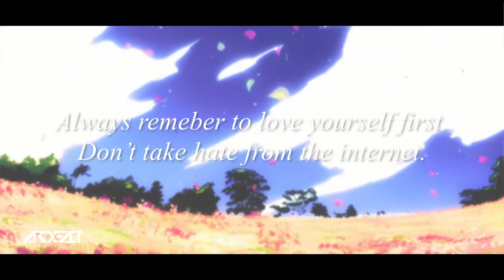message to people